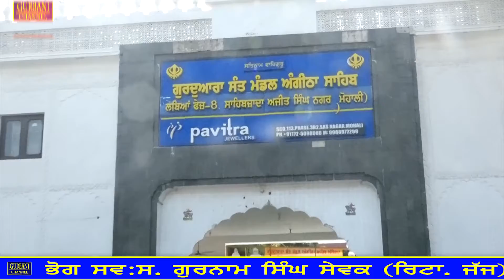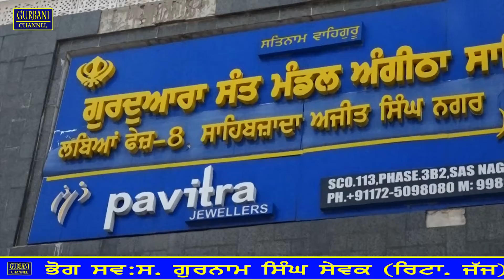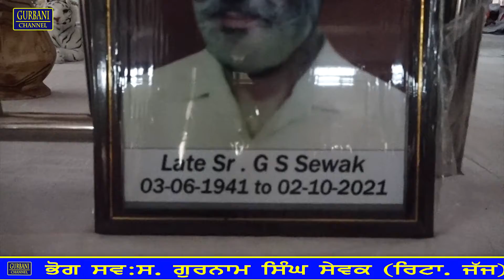Bhog Late S. Gurnam Singh Sewak Ji ( Retired Judge )